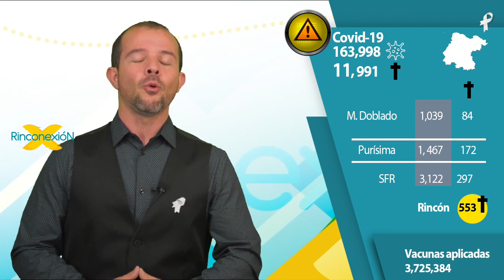NOTICIAS en el Rincón 13/Septiembre (EP 364)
Sigue siempre informado,
Aquí están las noticias de este lunes.